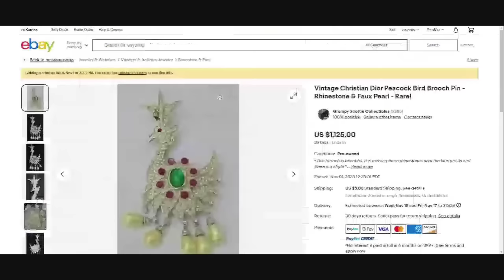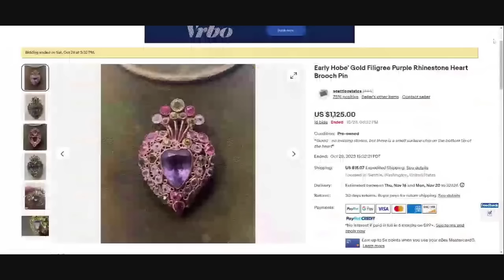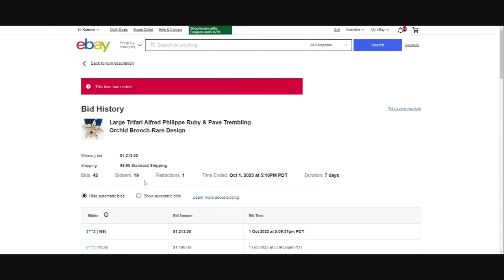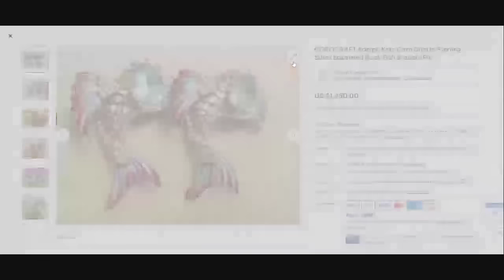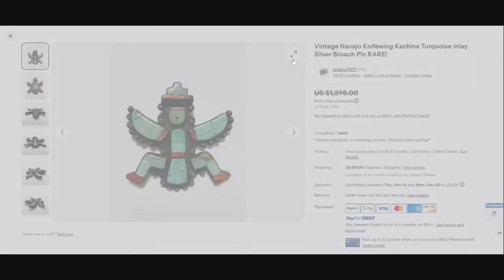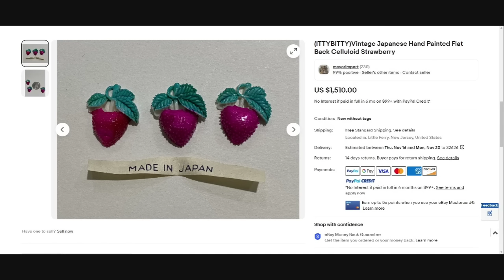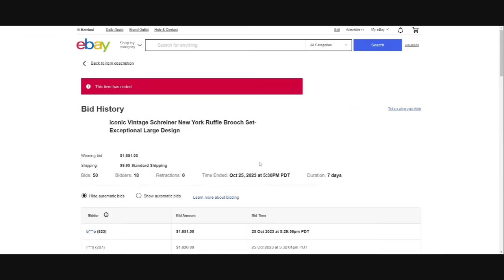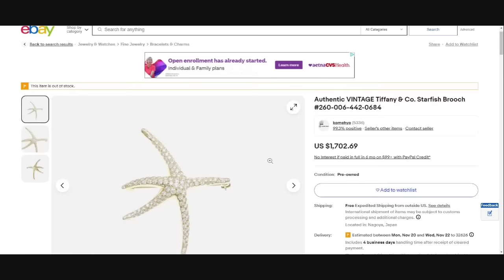Vintage Brooches That Sell For Over $1000 ; Costume Jewelry Designers Names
I will go over high dollar selling brooches on eBay over the last 90 days. The majority are costume, but there are some fine jewelry pieces as well.